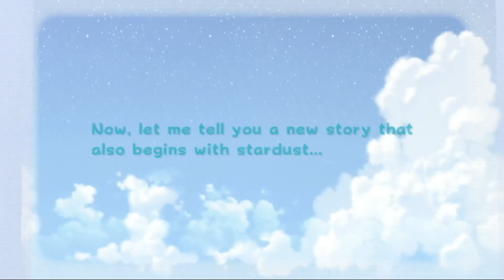Super Mario Galaxy 2 - The Star Festival [1]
My walkthrough of Super Mario Galaxy 2 on Nintendo Wii with no commentary.